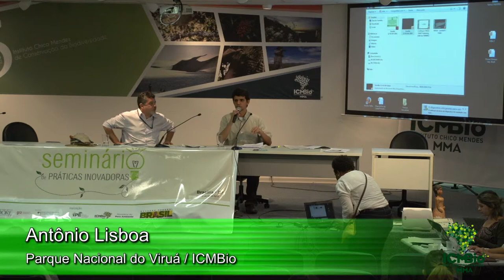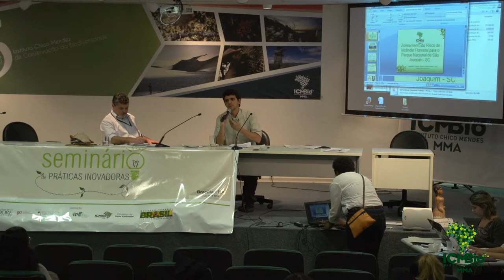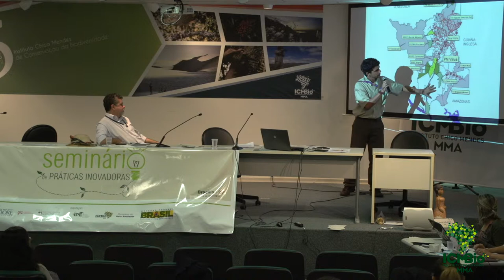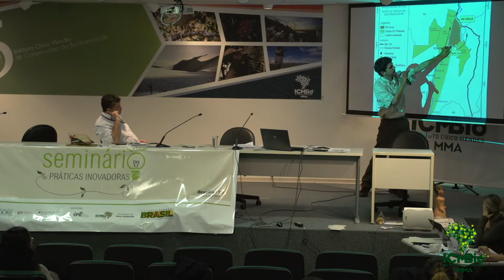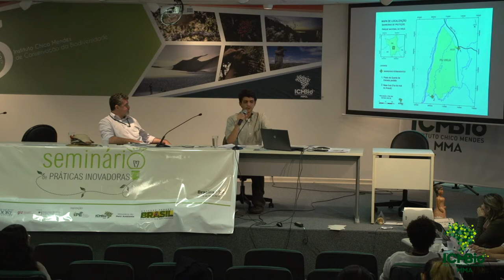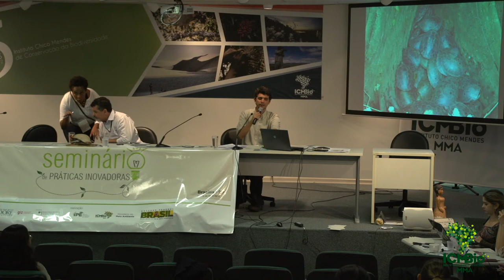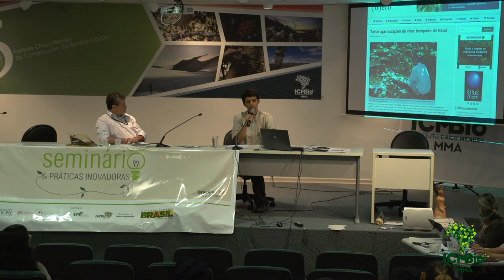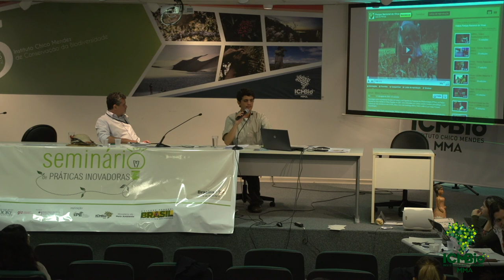Combate ao tráfico de quelônios na região do Baixo Rio Branco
Palestra com Antônio Lisboa

APOIO
GIZ